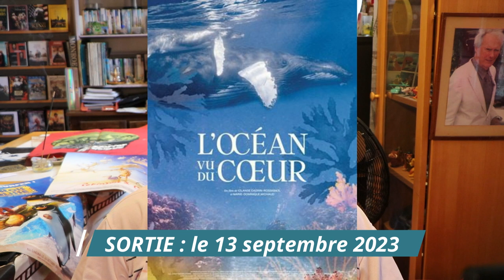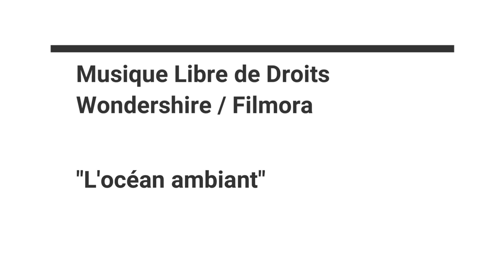L'OCEAN VU DU COEUR - Interview : IOLANDE CADRIN-ROSSIGNOL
Sortie du film en salle : le 13 septembre 2023.
Rencontre avec Iolande Cadrin-Rossignol, la co-réalisatrice du film L'OCEAN VU DU COEUR, entrecoupée de la bande annonce, avec Hubert Reeves.
Il est question de :
- Qu'est-ce qu'une attitude vu du coeur ?
- Les gens qui s'occupent de l'Océan dans le monde.
- Le partage du travail avec Marie-Dominique Michaud.
- Les points de vus différents du film.
- Chacun peut faire ce qu'il ressent envers l'écologie. "Il faut avoir envie de le faire", comme dit Hubert Reeves dans le film. "Il n'y a pas de moule pour faire un bon écologiste".
- Les gouvernements qui ne tiennent pas leurs promesses : pourquoi ?
- Un film pour tous.
- La connaissance de Valérie Cabanes.
- Le quatrième film avec Hubert Reeves, "qui m'a inspiré".

Image, interview et montage : Gérard Chargé (Ciné Zooms / A.C.R.)